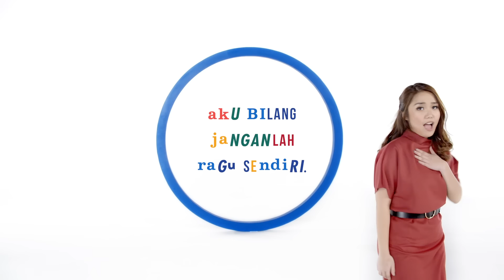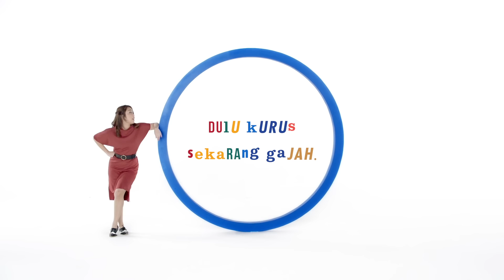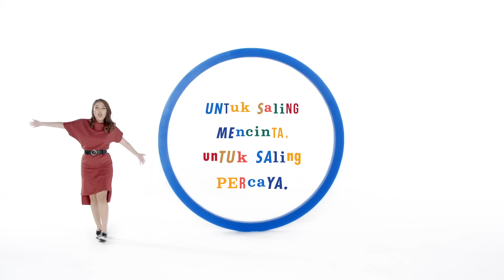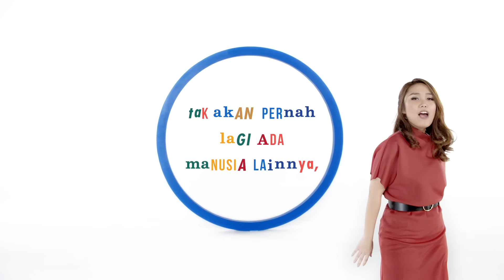HIVI! - Satu-Satunya (Official Lyric Video)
HIVI Mempersembahkan  Official Lyric Video - Satu-Satunya

Wardah mempersembahkan video lirik 'Satu-Satunya'.

'Satu-Satunya' merupakan sebuah lagu upbeat ceria dengan nuansa disko 70-an. Lagu ini bercerita tentang seseorang yang berusaha meyakinkan pasangannya bahwa pasangannya masih tetap satu-satunya di dalam hati, setelah keduanya menjalani hubungan dengan usia yang sudah cukup lama.

'Satu-Satunya' diciptakan oleh Febrian Nindyo, dan merupakan single perdana dari album ke-3 HIVI! yang di produseri oleh Tohpati. Berikut ini adalah teman-teman yang terlibat dalam proses pembuatan lagu 'Satu-Satunya'

Song & Lyric: Febrian Nindyo
Executive Producer: HIVI!
Music Producer: Tohpati
Co-Producer: Ezra Mandira
Vocal Director: Irvnat

All vocals performed by: Ilham Aditama, Nadhia Aleida, Febrian Nindyo, Ezra Mandira
Guitars performed by: Ezra Mandira
Drum performed by: Iqbal
Bass performed by: Indro Hardjodikoro

Strings Section
Violin 1 : Fafan Isfandiar, Prima Muchlisin, Eko Balung
Violin 2 : Suta Suma Pangekshi, Wahyu Surbono
Viola : Yulianto Endarmawan, Dwi Ari Ramlan
Cello : Dani Kurnia Ramadhan, Robby Subarja

Brass Section
Alto & Tenor Saxophone: Ricad Hutapea
Trumpet: Ujung Sitorus

All tracks mixed by: Eko Sulistyo
All tracks mastered by: Benito Siahaan

Producer : Nur Intan
Sutradara : Noval Adrianto
Asisten Sutradara : Nizar Umar Akbar
D.O.P : Sony Seniawan
Offline Editor : Armand Syamsiar
Colourist : Armand Syamsiar
Online Editor : Said
Unit : Joko Suprianto, Mella Riza
Brand : Shabrina Salsabila, Wanda Ismarosa
Public Relation : Arginisa Wilda
Styling Team : Esano Project (Aga, Windy, dan Cibot)

HIVI!